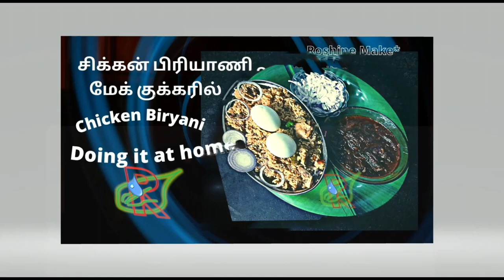சிக்கன் பிரியாணி குக்கரில்/In the chicken biryani cooker/மேக் குக்கர்/Doing it at home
Face Book:face book / Roshine Make
Instagram:Instagram.com / Roshine Make